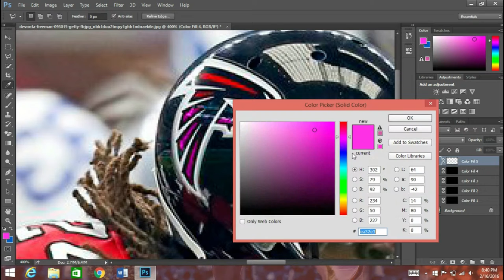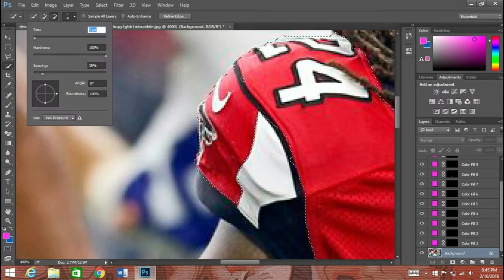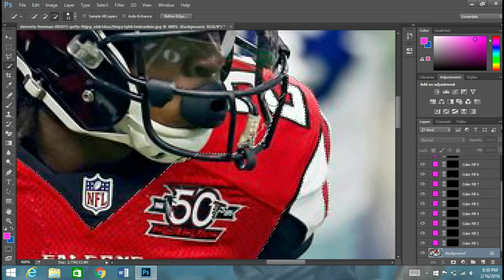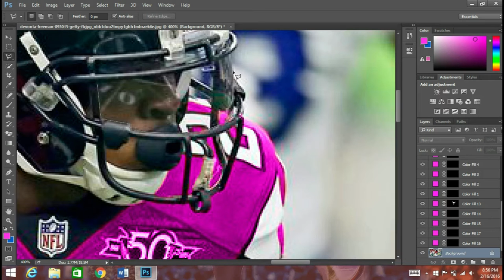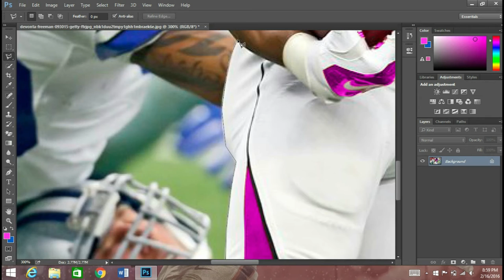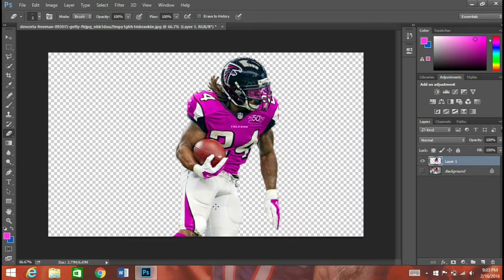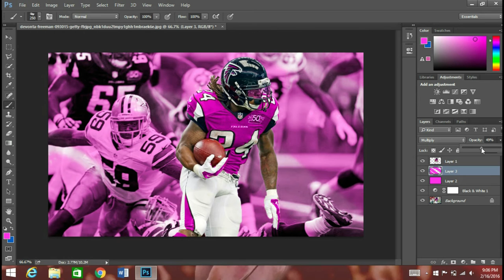Devonta Freeman BCA Speed Art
Decided to do another speed art, over two weeks ago...took me a while to get it on. I left on some of the mistakes I made instead of editing them out, just to show them.